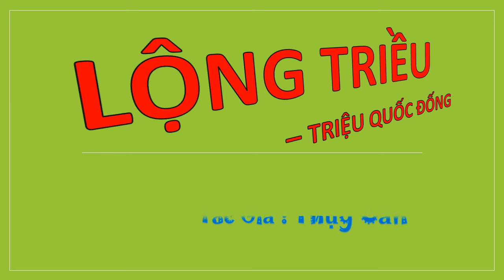Tập 34 - LỘNG TRIỀU - TRIỆU QUỐC ĐỐNG, Úp theo yêu cầu, Tác giả : Thụy Căn, Truyện audio.